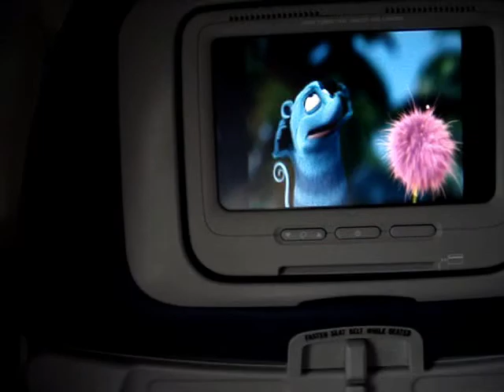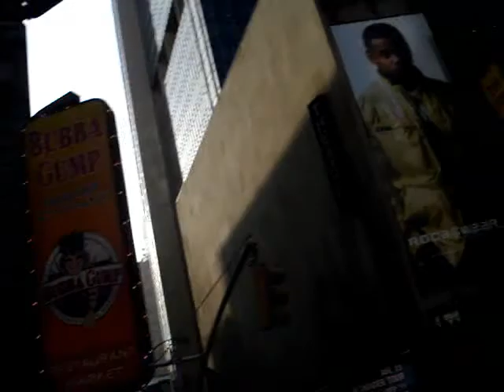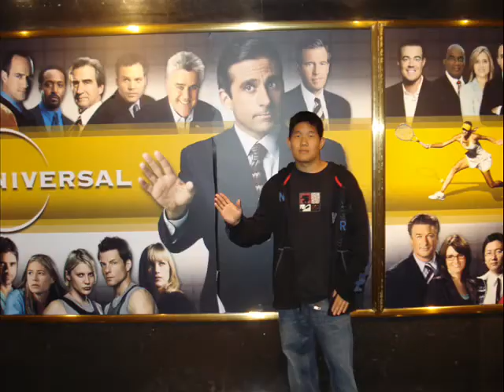NY and LA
New York and Los Angeles trip

best of new york california

atomicsoda88 youtube productions